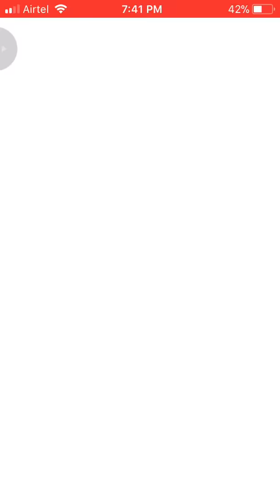Kyogre Raid 👁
Kyogre Raid Boss